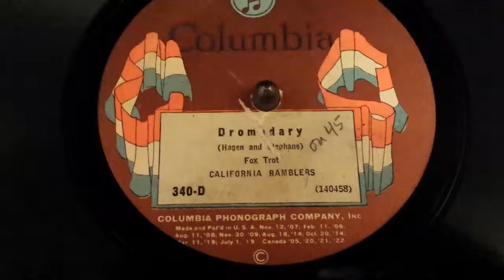California Ramblers - Dromedary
Victor Victrola